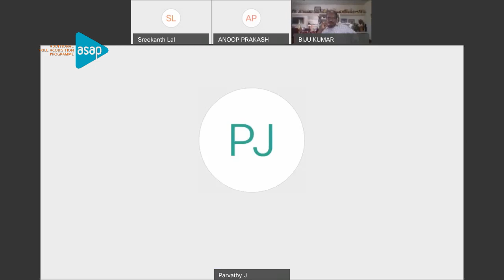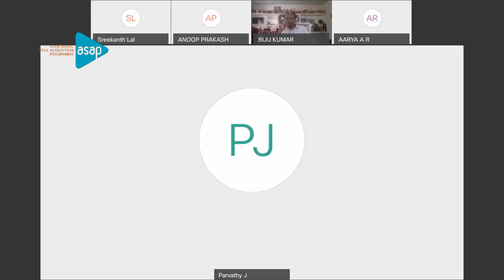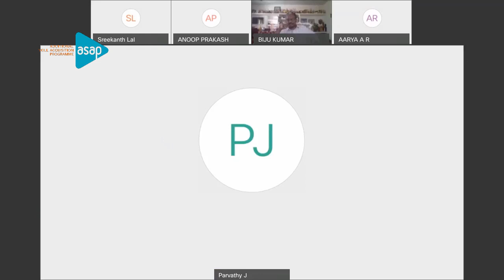ASAP District Webinar Series - Alappuzha - സാങ്കേതികത, നൈപുണ്യം, സിനിമ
By, Dr Biju,
National Award Winning Film Director.